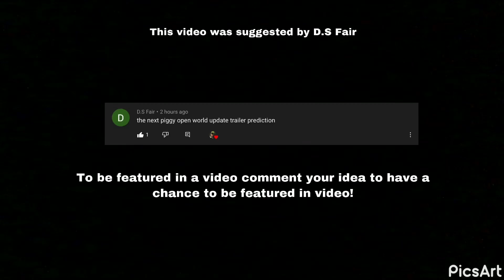Piggy:Intercity trailer 2 (FANMADE)